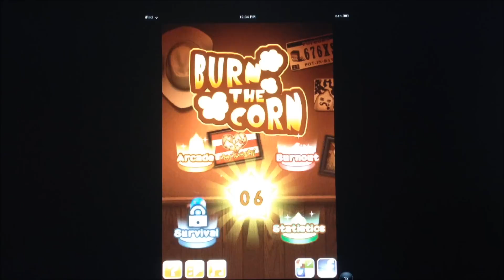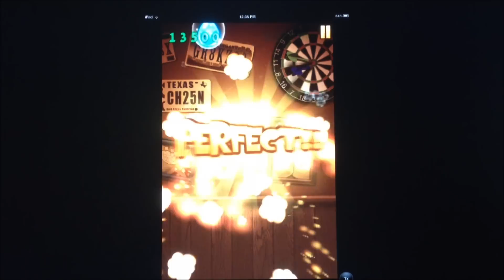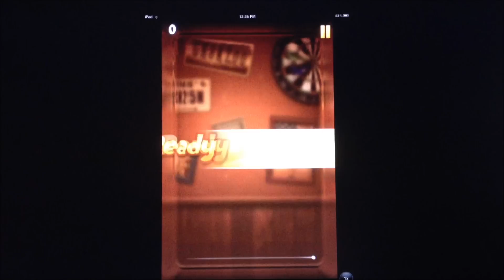Apps in Action - Burn the Corn (Hands-on Preview)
to read our review, purchase the app or view additional screen shots. Burn the Corn is available for the iPhone only. This video contains spliced clips to give users a quick preview of the app.